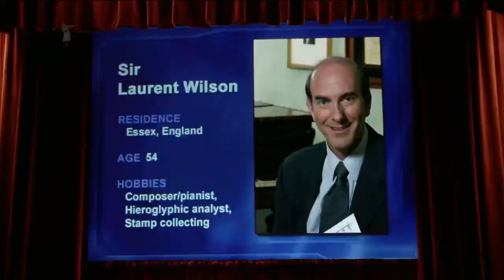The Princess Diaries 2: Royal Engagement - Official Trailer (2004)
The Princess Diaries 2: Royal Engagement - Official Trailer